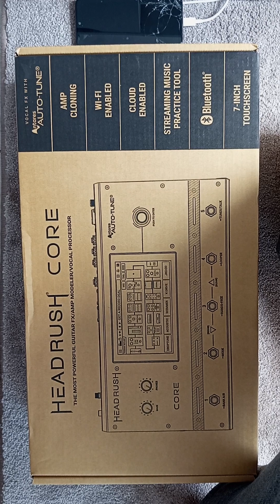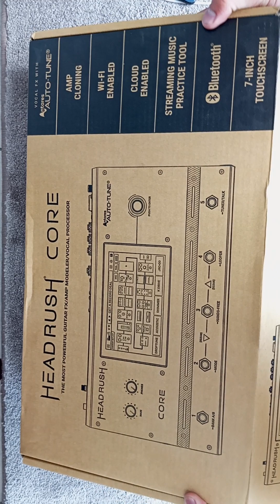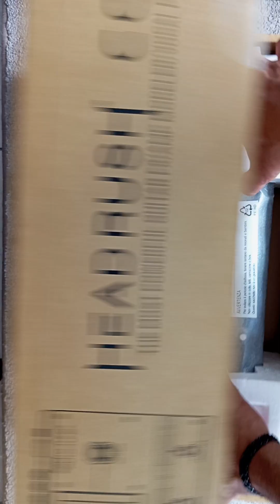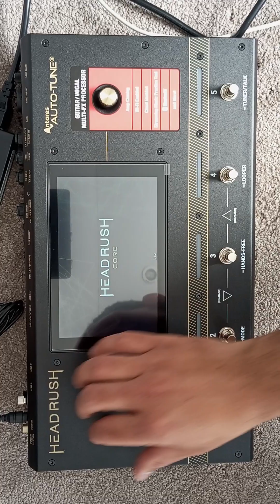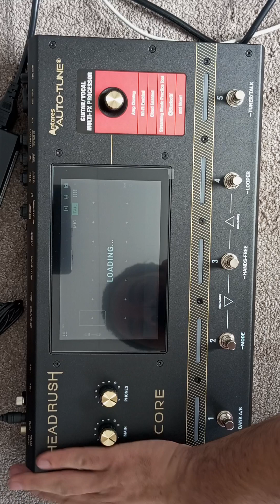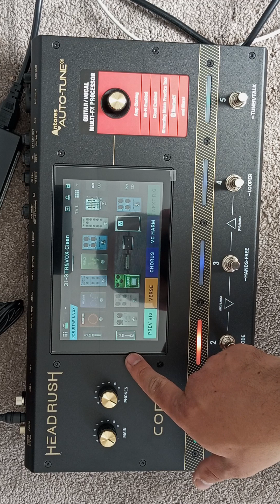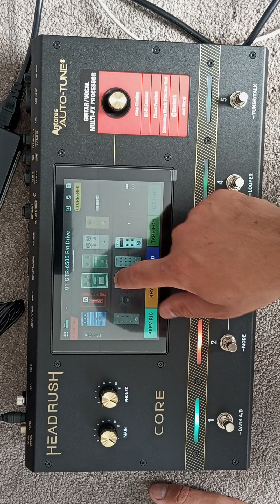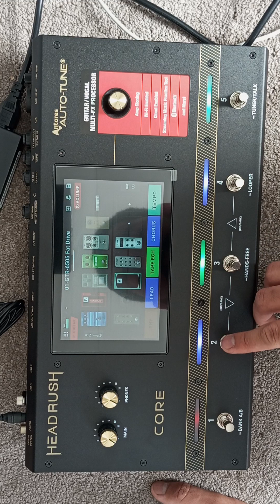Headrush Core Unboxin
Unboxing Headrush Core